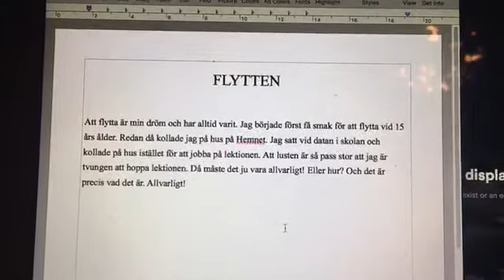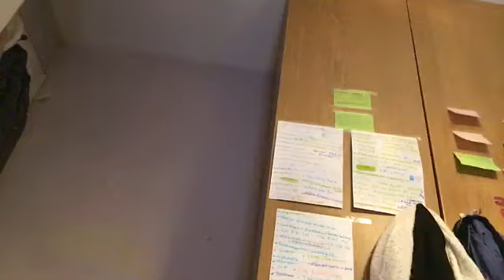A celebrity's life - Episode 6 Season 10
Season 10
Episode 6
Jag gör mig i ordning för R5's konsert!
Mötet med Misa angående jobbdagar och tider. Halvtid.
ADHD struktur.
Skådespelare
Artist
Känd